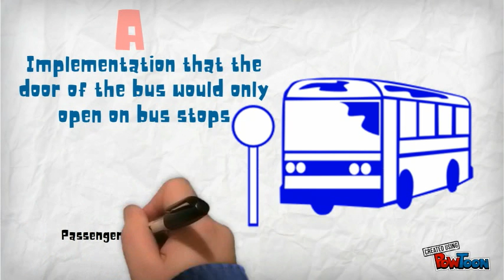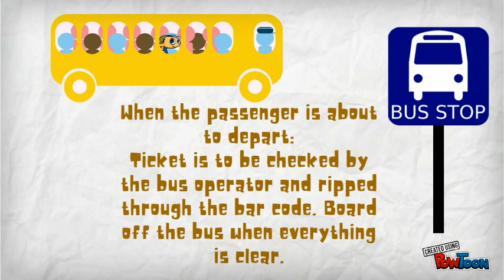Bus System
Fralalalala lalalala-- Created using PowToon -- Free sign up . Make your own animated videos and animated presentations for free.  PowToon is a free tool that allows you to develop cool animated clips and animated presentations for your website, office meeting, sales pitch, nonprofit fundraiser, product launch, video resume, or anything else you could use an animated explainer video. PowToon's animation templates help you create animated presentations and animated explainer videos from scratch.  Anyone can produce awesome animations quickly with PowToon, without the cost or hassle other professional animation services require.